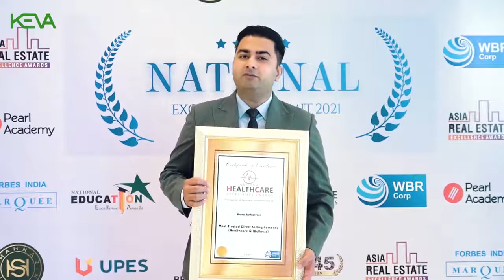KEVA HEALTH CARE AWARD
Aap ka MLM MAHENDRA YouTube channel
most trusted direct selling company Healthcare award keva industries.
Jay Jay KEVA